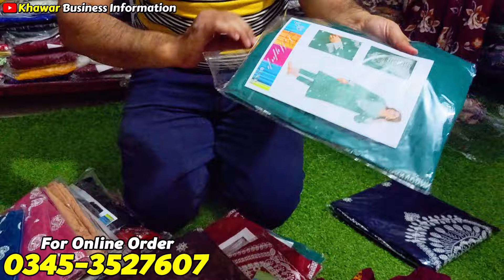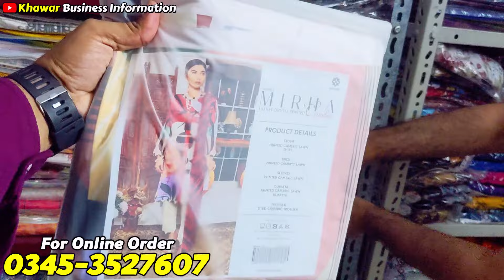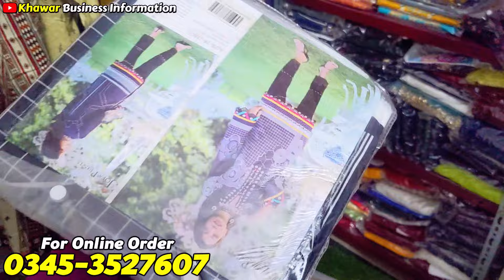**LOOT SALE** | Branded Dresses Wholesaler | Original Suit and Shirt | Stitched Dresses Wholesale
**LOOT SALE** | Branded Dresses Wholesaler | Original Suit and Shirt | Stitched Dresses Wholesale @KhawarVlogs1

Hi Viewers Welcome to KHAWAR BUSINESS INFORMATION YouTube Channel :-

Commercial Ads
Collaboration
& PR Packages

** 𝗬𝗢𝗨𝗥 𝗦𝗘𝗔𝗥𝗖𝗛𝗘𝗦 **
jubilee cloth market karachi,
jubilee market karachi,
dupatta gali tariq road karachi,
ladies dress sale,
ladies branded suits in low price,
buy original branded lawn suits,
100% original branded ladies suits,
ladies branded suit,
original branded lawn wholesale,
100% original ladies branded suit,

** 𝗧𝗢𝗣𝗜𝗖 𝗖𝗢𝗩𝗘𝗥 **
zara new collection 2024
maria b new collection 2024